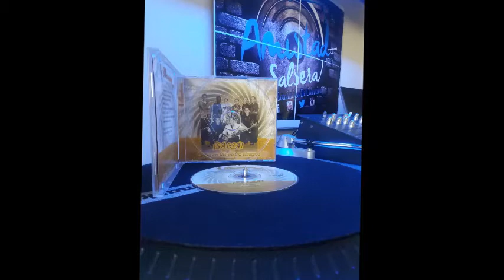Como En Los Viejos Tiempos - Rumbason Orquesta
RUMBASON ORQUESTA
Tema: Como En Los Viejos Tiempos
album: Como En Los Viejos Tiempos
Año: 2004
Formato: CD
Direccion Musical: Julio Cesar Muñoz
Arreglos: Alberto Lopez
Voz: Edwin Cabrera & Willie Cabezas
Aporte Coleccionista : Jhon Herrera
Grupo Coleccionistas: AMISTAD SALSERA